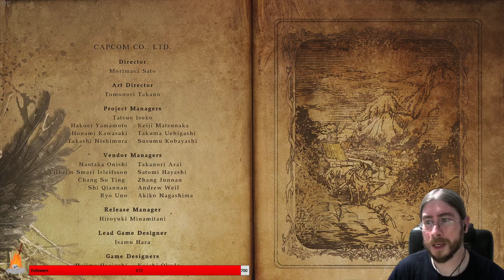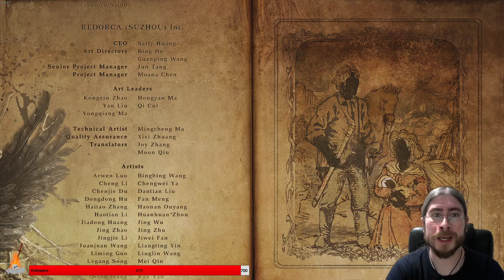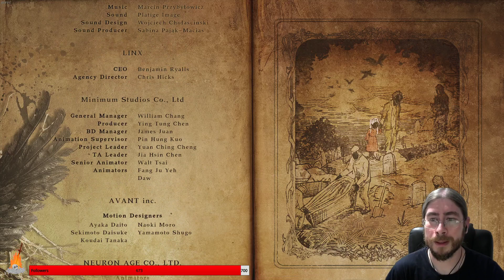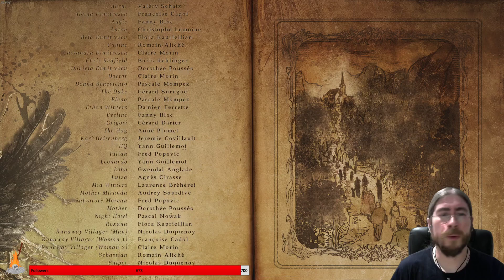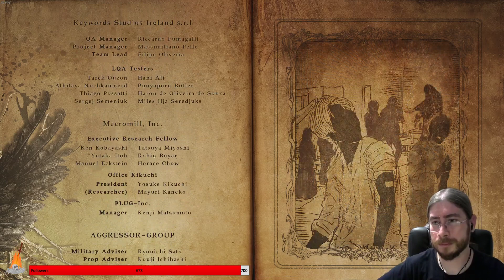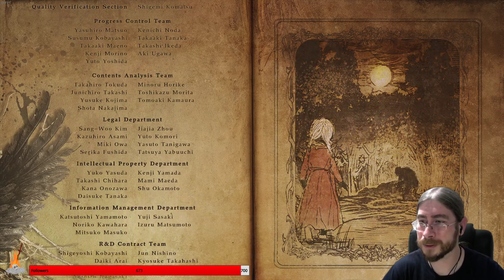Resident Evil 8 - LE FIN (Parte 9 - FINAL)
Stream resubido de Resident Evil 8.